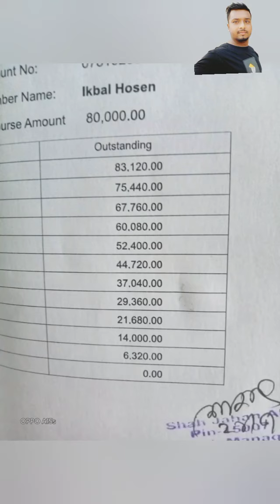প্রবাসী যাত্রা | Full Natok | Musfiq R Farhan | Tanjin Tisha | Mehedi Hassan Hridoy |Natok 2024